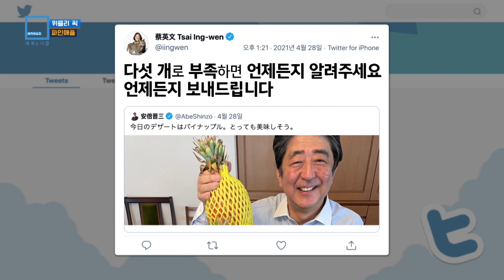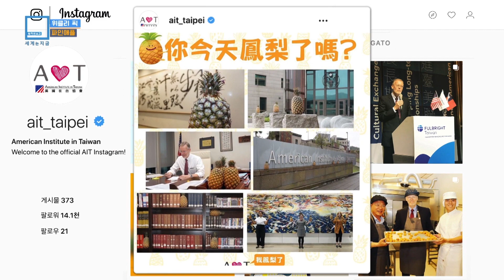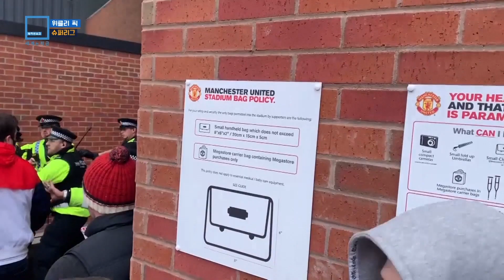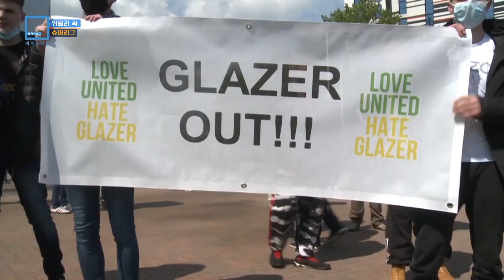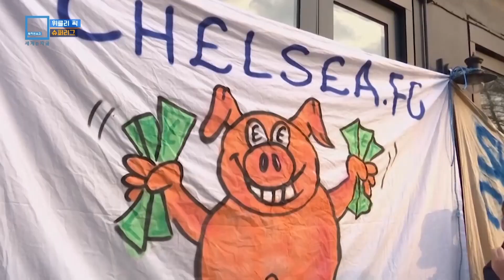파인애플 / 슈퍼리그 (KBS_215회_2021.05.08.방송)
1) 파인애플
최근 아베 전 일본 총리가 파인애플을 들고 SNS에 등장했습니다. 바로 타이완산 파인애플. 중국이 이 파인애플의 자국 수입을 막아서자 타이완 사람들은 애국 소비에 나서며 선명한 반중 의사를 표출했고 아베가 이에 지지 의사를 보낸 것입니다.
바이든 행정부는 트럼프 전 대통령의 모든 정책을 뒤짚었지만 반중 정책은 되레 강화되고 있는 상황. 파인애플을 통해 美中 신냉전을 들여다봅니다.

2) 슈퍼리그
영국 맨체스터 유나이티드 팬들의 시위로 프리미어 경기가 취소되는 등 슈퍼리그 창설을 둘러싼 논란이 연일 확산일로에 있습니다. 더 수준 높은 대회를 왜 유럽의 팬들은 반대하고 있는가? 자본이 아닌 팬들을 위한 축구를 지키려는 유럽 각국의 이유있는 반대를 살펴봅니다.